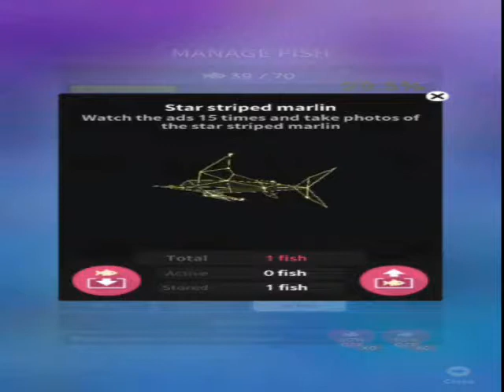Tap Tap Fish - 12 - Speciale Halloween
Dolcetto o scherzetto? Meglio un sacco di pesci evento! Buon Halloween a tutti! :-)